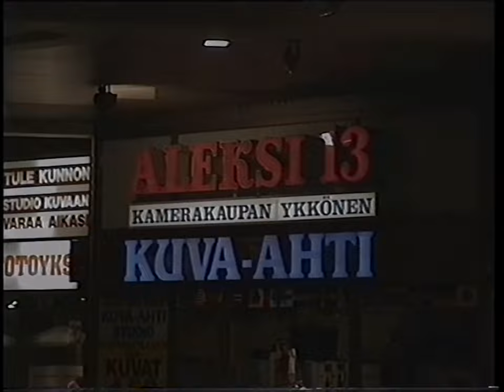Tapiola (26.12.1993)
Kotivideo